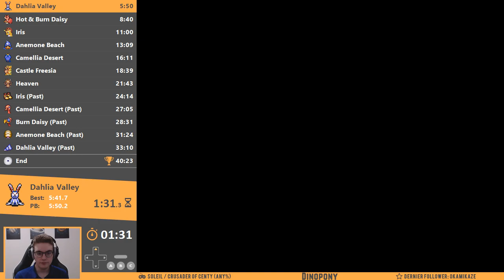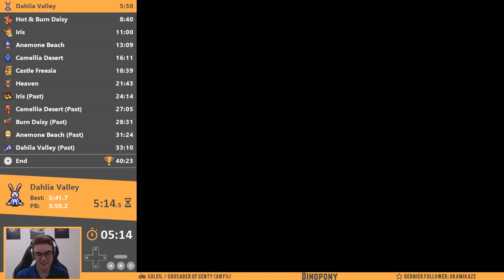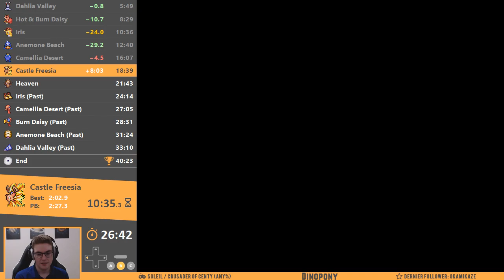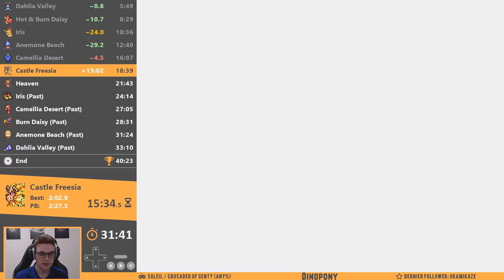Soleil / Crusader of Centy (All Bosses%) in 44:51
This run was initially an Any% run, and then I failed at Georama (so no split timers after Roxie) -- Watch live